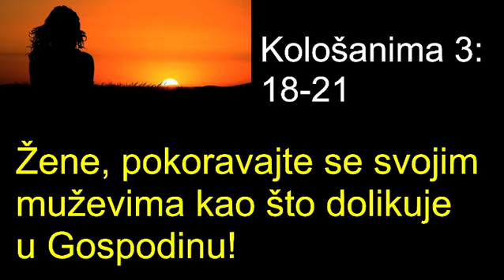Biblija uči kakvi trebaju biti zdravi odnosi u obitelji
KRATAK OPIS VIDEA:

U ovome videu možete čuti kako Biblija ispravno nas uči kakvi trebaju biti zdravi odnosi u obitelji. Za potrebe videa korištene su fotografije i kratki videozapisi sa web stranice PIXABAY

KRATAK OPIS KANALA:

- Razne igre

POSJETITE WEB STRANICE:

1. Zabavni NET

2. Motivacione priče